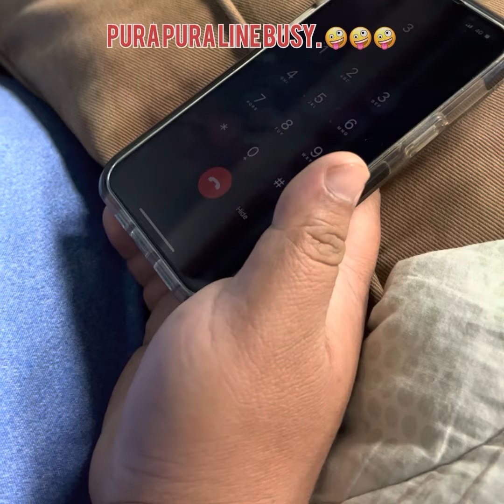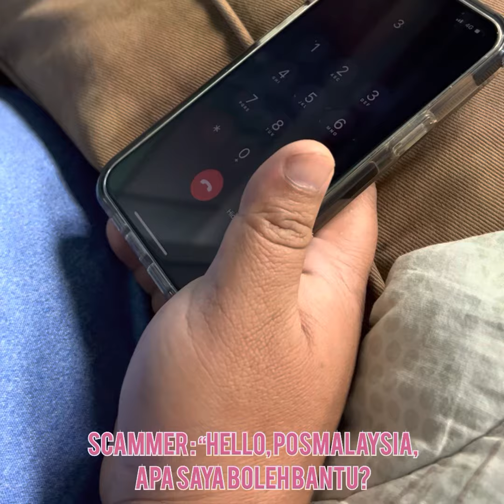Order belacan 10kg kat PosLaju, scammer kena game. Haha~